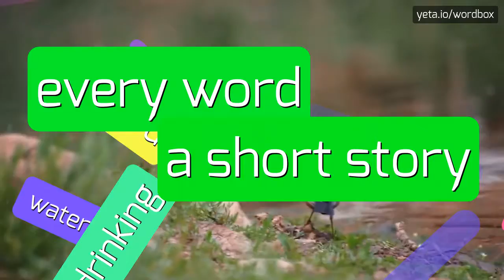ÉTIOLER - HOW TO PRONOUNCE IT!?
Watch how to say and pronounce "étioler"!